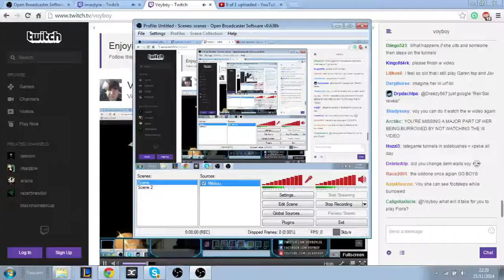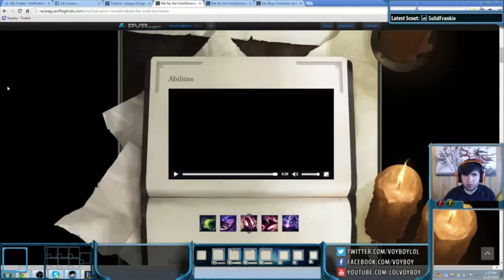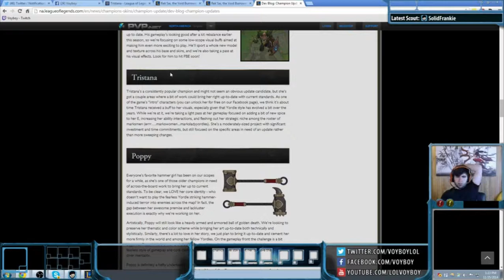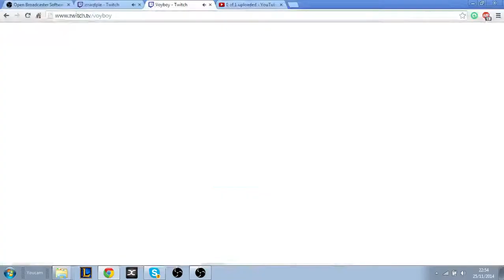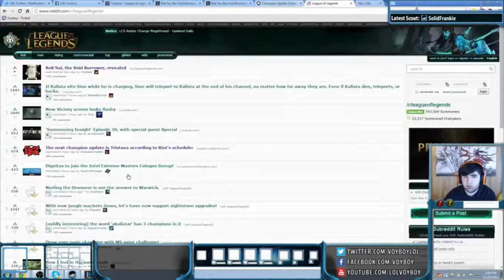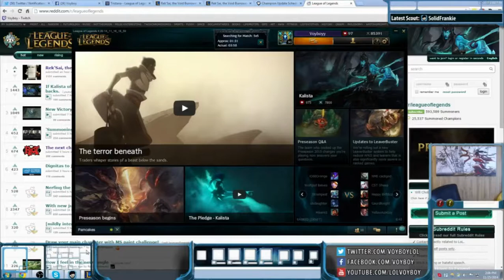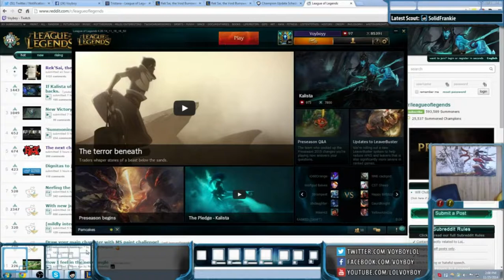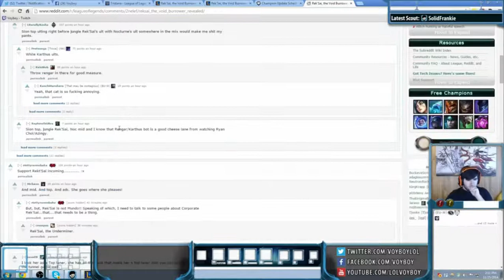Syndra vs Orianna CRS Voyboy Challenger Elo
If you enjoyed watching Voyboy , please support the streamer by following him on his social media at

This footage is not my property!!
This footage was taken from CRS Voyboye, he has all the rights.
If you want to see this legend play in the future ;